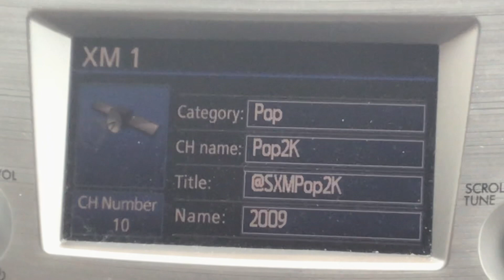Pop2K “It’s The Year 2009” Radio Cue (NO COPYRIGHT INFRINGEMENT INTENDED)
Haven’t done one of these in a while.
EVENTS MENTIONED:
1. Postage stamps, while valuable, has jumped in price to 44 cents, but still less than a dollar.
2. Before “Avengers: Endgame” dethroned it, “Avatar”, directed by James Cameron was a box office hit. Even my mother said it was a good movie.
3. One of the ways people listened to music at the time was with those classic white-corded earbuds.
The cue was played after “Who Says You Can’t Go Home” by Bon Jovi and before Black Eyed Peas’ “Boom Boom Pow”